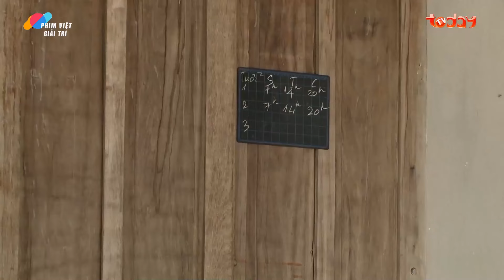CON TIM LẠC LỐI - Tập 20 | Phim Tình Cảm Tâm Lý Xã Hội Việt Nam Hiện Đại Hấp Dẫn Nhất 2024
CON TIM LẠC LỐI  | Phim Tình Cảm Tâm Lý Xã Hội Việt Nam Hiện Đại Hấp Dẫn Nhất 2024

list=PLz9qa5BiqlCrHVsd2-ePpmoWASTqFySlM
📌Lịch phát sóng: 18h00 hàng ngày trên kênh Phim Việt Giải Trí